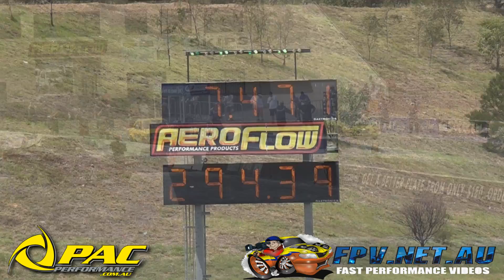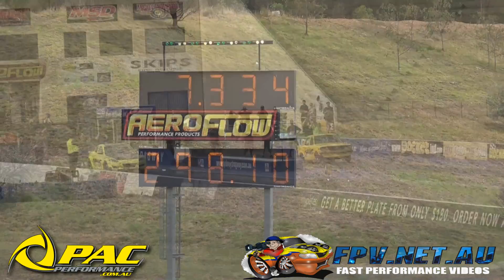PAC PERFORMANCE LITTLE BROTHER RX3 7.21 @ 187 MPH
PAC PERFORMANCE LITTLE BROTHER RX3 7.21 @ 187 MPH. MORE VIDEOS TO COME